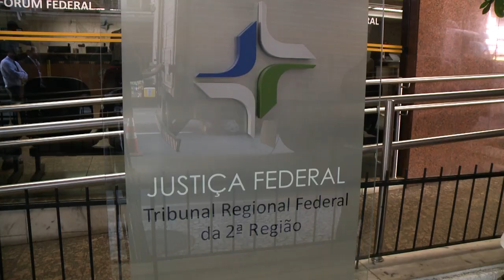INPI deve reanalisar pedido da marca Perdigão para calçados 05.11.21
​A Terceira Turma do Superior Tribunal de Justiça (STJ) deu provimento ao recurso de uma fabricante de calçados e determinou que o Instituto Nacional da Propriedade Industrial (INPI) reanalise o seu pedido de registro da marca Perdigão, utilizada por ela desde 1990.